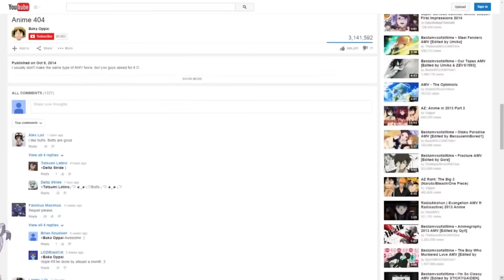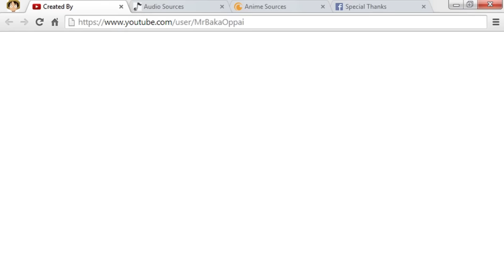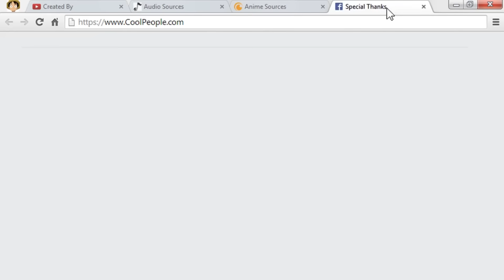Anime 404 │AMV│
✖Anime - Another, Barakamon, Chuunibyou Demo Koi Ga Shitai!
✖Created by - Baka Oppai (клип создан: 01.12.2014)
The sequel to the controversial AMV-Hell Styled Animu Stew! I noticed a surge in AMV-Hell type videos after Animu Stew so it was obvious that I would have to step up my game. Animu Stew took a week to make because I was on a deadline. When I decided to make a sequel I wanted to make what I thought Animu Stew should have been, given enough time. People commented on how most of the things in Animu Stew have been done before, so it gave me the idea for this video.